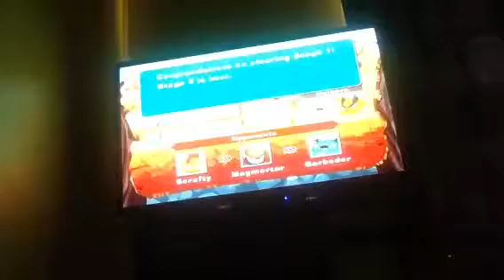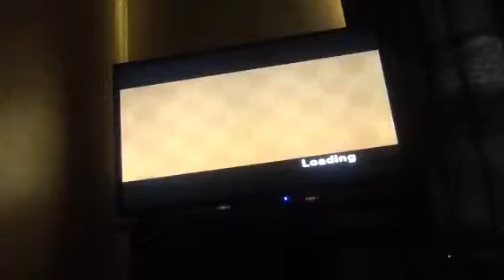pokepark 2 wonders byoned part 55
Joining the battle tordamint